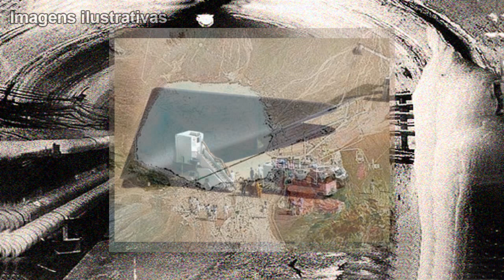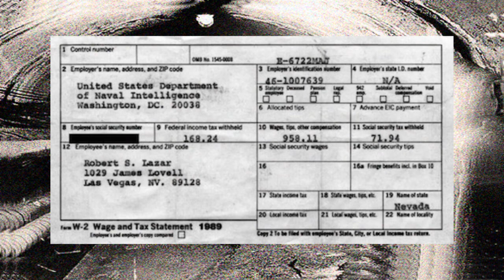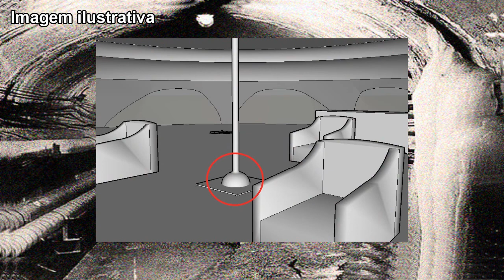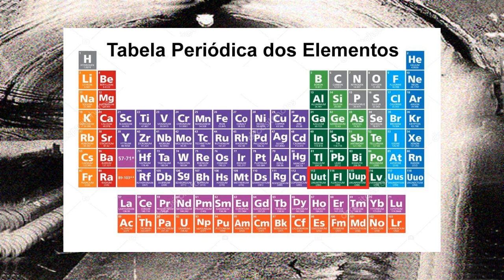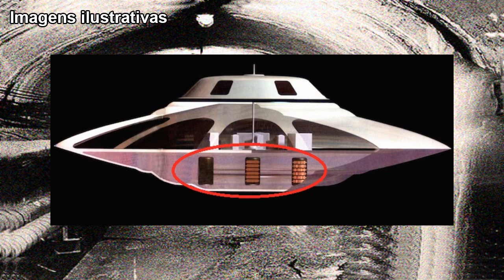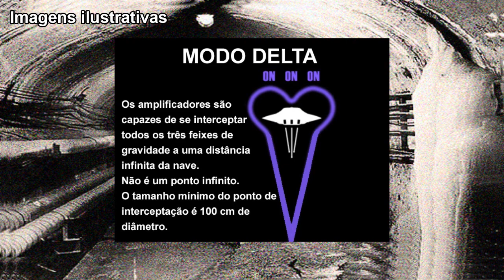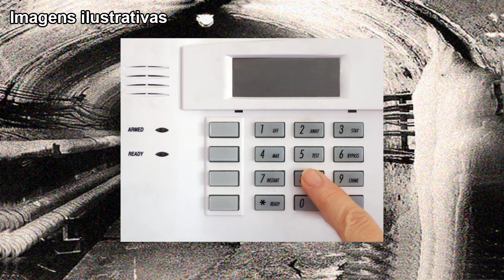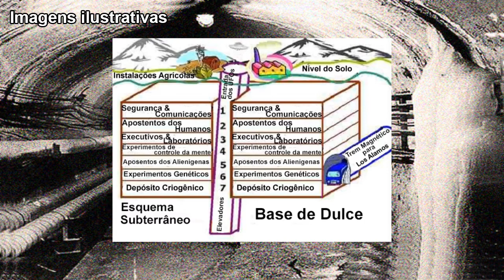O Mundo Secreto - Cedido Pelo Canal Estranhos Entre Nós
Vídeo gentilmente cedido pelo Canal Estranhos Entre Nós
Conheça & Assine o Excelente Canal Estranhos Entre Nós: